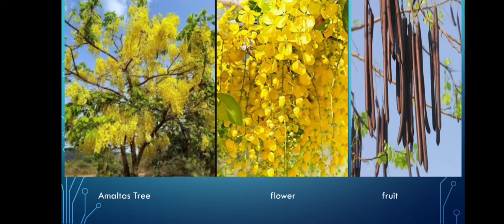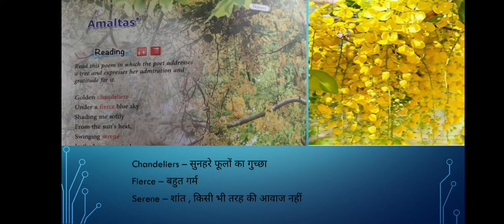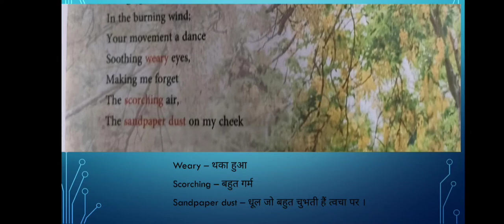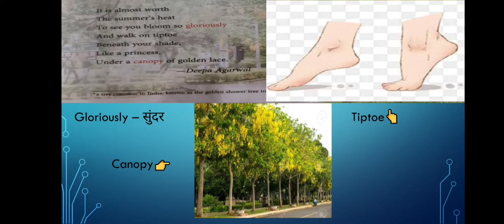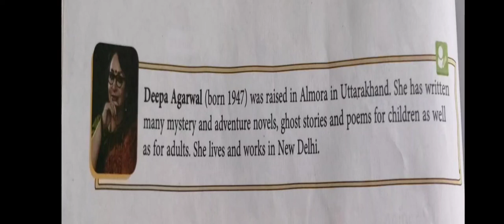Amaltas || icse || Hindi explanation || word with meaning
Amaltas poem explanation in Hindi.Beautiful poem about amaltas.